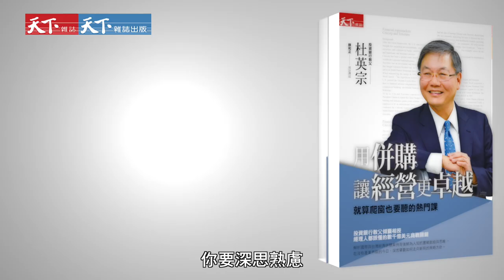【併購背後應該有的經營思維】投資銀行教父杜英宗首度公開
【採訪：吳韻儀　企劃：吳小瑾　攝影、剪接：林有成　製作人：洪雅芳】

不論那個產業，企業經營者一定要熟悉企業併購的流程與思維。進行併購前要深思熟慮：要用怎樣的併購方式？你為什麼要買？買了以後要怎麼整合？該怎麼把人留下來？

想加強自己經營思維的讀者，更可以從《併購讓經營更卓越》這本書中的案例瞭解，為何他這時候要這樣做？他必須那時間打電話？這些都是有學問的。

《併購讓經營更卓越：就算爬窗也要聽的熱門課》

投資銀行教父 杜英宗 傾囊相授
經理人都該懂的數千億美元商戰關鍵

解析國際與台灣經典併購案例背後鮮為人知的實戰脈絡與思維，
在沒有產業界線的今日，深思擘劃如何走向新局的策略方針。

他是極少數躋身《財星》500大企業的華人財務長、華爾街銀行家；多次完成台灣國際級的併購案，
改寫產業版圖；也是少數兼具國際與台灣本土視野的成功企業經營者、台大EMBA最受歡迎的老師，
更見證了亞洲資本市場與企業成長的歷史。
杜英宗以豐富的實戰經驗，從會計師、財務長、投資銀行家與企業執行長不同的角度切入， 分析國內外經典併購的背後邏輯與成敗關鍵，歸納整合出7大併購策略思維。

不管你是不是企業經營者，本書都是必讀經典，瞭解如何翻轉經營戰局！

 更多關於《用併購讓經營更卓越》書籍資訊：
 相關影片

【併購如何為企業開拓新能力？】投資銀行教父杜英宗首度公開bit.ly/1MT9iTO

【併購最該注意的成敗關鍵】投資銀行教父杜英宗首度公開

【併購就在你我身邊，每個人都能有所學習】投資銀行教父杜英宗首度公開